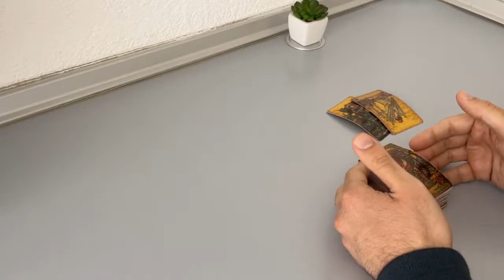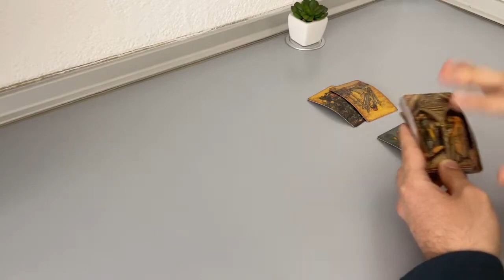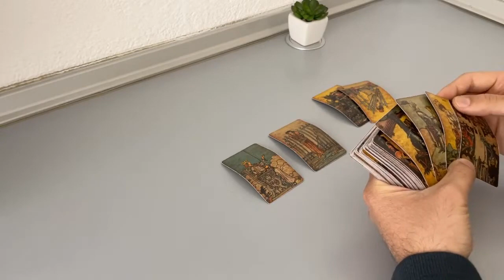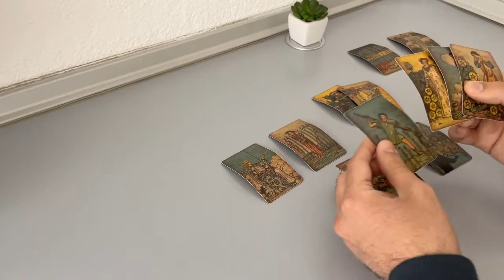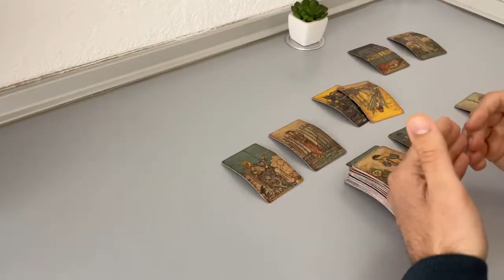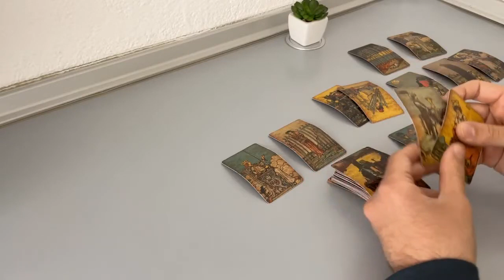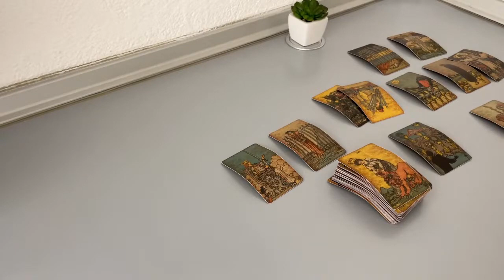GEMINI - Are they thinking about you? (April 14-21, Tarot)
(Limited Availability)